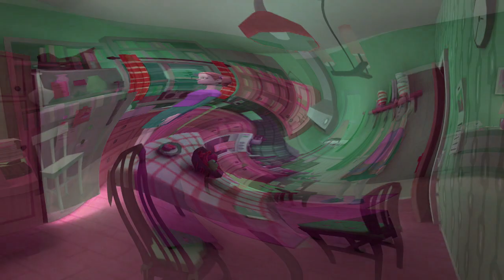Angelica's Night Peeing Danger (Plotagon Short Film) In Does Respond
Credit to @joshuareyesvargas for the Video!